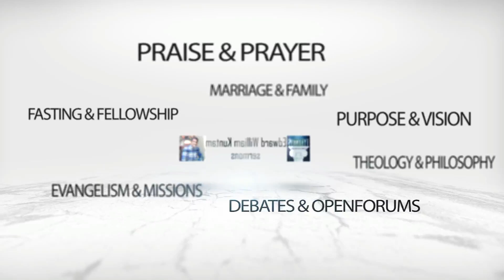TRANSGENDERS AND THE KINGDOM OF GOD | Bro. Edward Williams